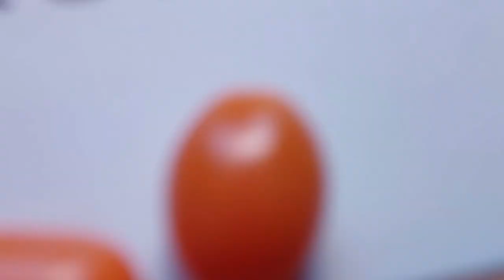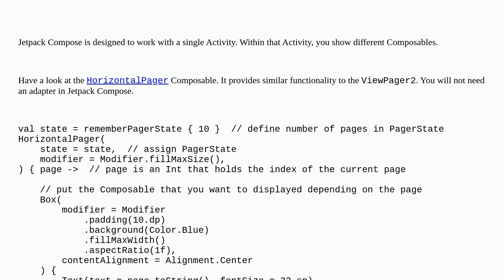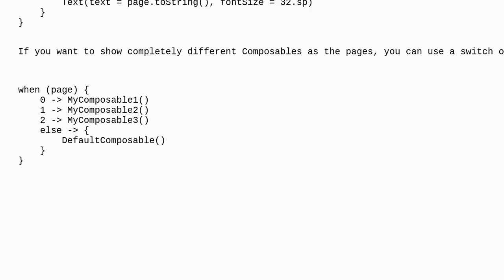Swipe to change activity in compose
A special thanks goes out to the community

  android android-jetpack-compose kotlin